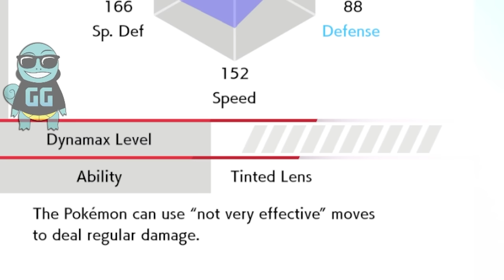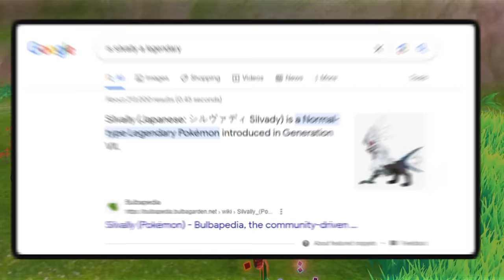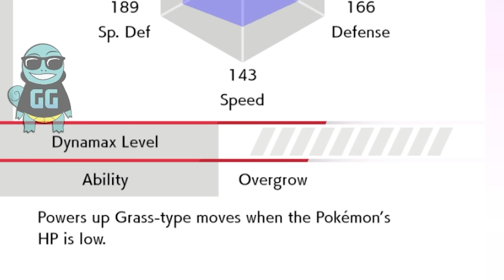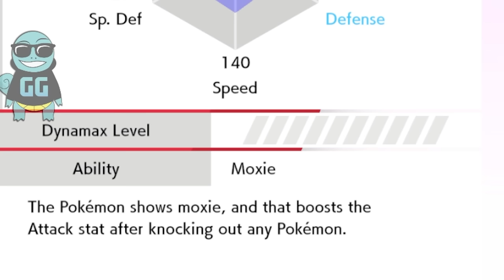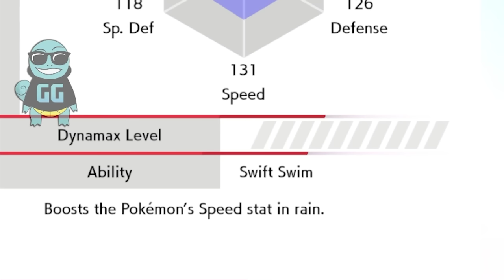We Gave Legendary Pokemon New Randomized Types!